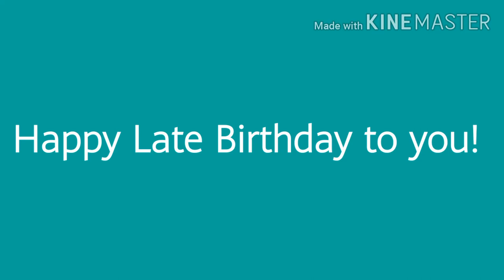A late birthday message to Rami Gacha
I was so busy that I forgot to wish him a happy birthday!

I hope he likes this one!